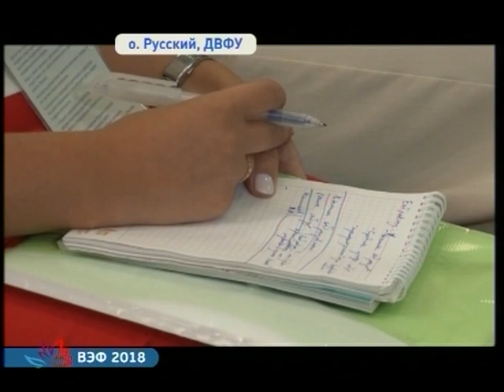Будущее рынка труда Дальнего Востока обсудили на площадке ВЭФ в Приморье